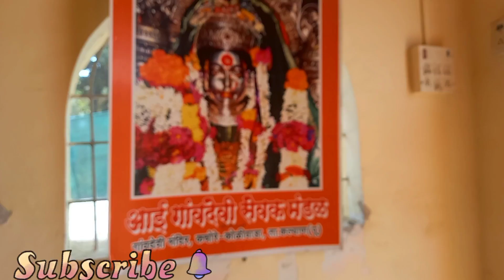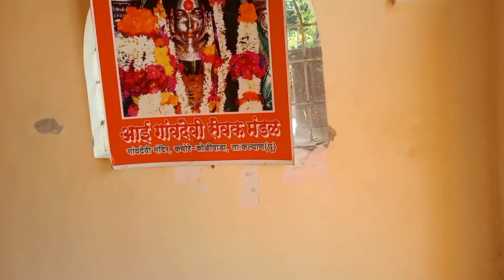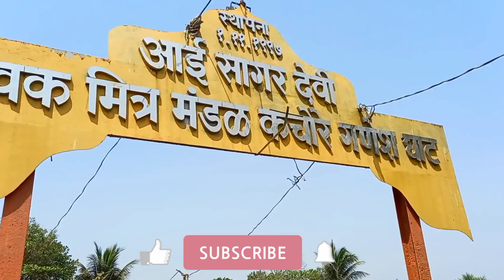Gaondevi Mandir koliwada || Mumbai kachore Koliwada || Aai Gaondevi || Yash Vlogs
Gaondevi Mandir koliwada || Mumbai kachore Koliwada || Aai Gavdevi || Yash Vlogs || Gaondevi Mandir

kachore gaon koliwada gaondevi gaonthan gaondevi chashak 2022  gaondevi mandir mumbai
gaondevi songs gaondevi chashak 2021 gaondevi brass band koli songs koligeet koli new song 2022 agri koli comedy vinayak mali mumbadevi mandir mumbai koliwdyachi shan aai tujhe deoul
koli dance koligeet song koli band koligeet dj mumbai koliwada mumbai koli song mumbai koli koli